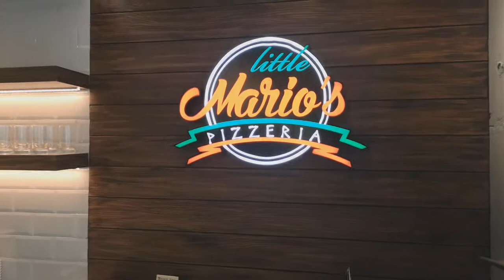Little Mario's Pizzeria - Kwai Hing - Simon's speech 2020 02 02